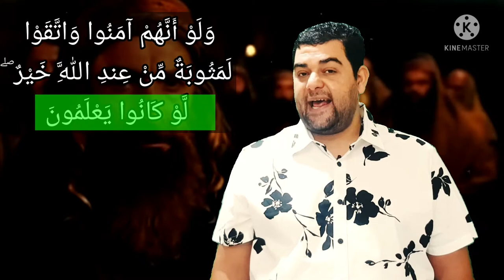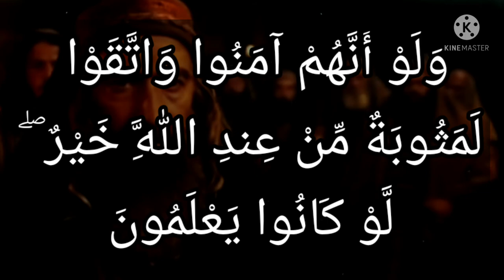سورة البقرة-١٠٣: ولو أنهم آمنوا واتقوا لمثوبة من عند الله خير ۖ لو كانوا يعلمون..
وَلَوْ أَنَّهُمْ ءَامَنُواْ وَٱتَّقَوْاْ لَمَثُوبَةٌ مِّنْ عِندِ ٱللَّهِ خَيْرٌ ۖ لَّوْ كَانُواْ يَعْلَمُونَ

عربى - التفسير الميسر : ولو أن اليهود آمنوا وخافوا الله لأيقنوا أن ثواب الله خير لهم من السِّحر ومما اكتسبوه به، لو كانوا يعلمون ما يحصل بالإيمان والتقوى من الثواب والجزاء علما حقيقيا لآمنوا.

الوسيط لطنطاوي : وَلَوْ أَنَّهُمْ آمَنُوا وَاتَّقَوْا لَمَثُوبَةٌ مِّنْ عِندِ اللَّهِ خَيْرٌ ۖ لَّوْ كَانُوا يَعْلَمُونَ
ثم بين- سبحانه- المنافع التي تعود عليهم لو اتبعوا الحق، بعد أن بين الاضرار التي ترتبت على اتباعهم للباطل فقال تعالى: وَلَوْ أَنَّهُمْ آمَنُوا وَاتَّقَوْا لَمَثُوبَةٌ مِنْ عِنْدِ اللَّهِ خَيْرٌ لَوْ كانُوا يَعْلَمُونَ أى: لو أن أولئك اليهود النابذين لكتاب الله المتبعين للأوهام والأباطيل، آمنوا بمحمد صلّى الله عليه وسلّم أو بالتوراة إيمانا حقا، واتقوا الله، فاجتنبوا ما يؤثمهم ومنه السحر والتمويه، لكانت لهم مثوبة «2» من عند الله، هي خير لهم من السحر وغيره، ولو كانوا من اولى العلم النافع لفهموا ذلك، واستبدلوا بالسحر الإيمان والتقوى، ولكنهم قوم لا يعقلون.
فقوله تعالى: لَمَثُوبَةٌ مِنْ عِنْدِ اللَّهِ خَيْرٌ جواب للو الشرطية، وأصل التركيب، لأثيبوا مثوبة من عند الله خيرا مما شروا به أنفسهم، فحذف الفعل، وغير السبك إلى ما عليه النظم الكريم، للدلالة على ثبوت المثوبة لهم والجزم بخيريتها.
وإلى هذا المعنى أشار صاحب الكشاف «1» بقوله: (فإن قلت: كيف أوثرت الجملة الاسمية على الفعلية في جواب لو؟ قلت: لما في ذلك من الدلالة على ثبات المثوبة واستقرارها، كما عدل عن النصب إلى الرفع في سلام عليكم لذلك.
وقال الإمام الآلوسى: (المثوبة: اسم مصدر أثاب إذا أعطى الثواب، والثواب الجزاء الذي يعطى للغير. ولم يقل- سبحانه- لمثوبة الله مع أنه أخصر، ليشعر التنكير بالتقليل فيفيد أن شيئا قليلا من ثواب الله- تعالى- في الآخرة الدائمة، خير من متاع كثير في الدنيا الفانية، فكيف وثواب الله- تعالى- كثير دائم، وفيه من الترغيب والترهيب المناسبين للمقام ما لا يخفى «2» .
وقوله تعالى: لَوْ كانُوا يَعْلَمُونَ شرط آخر محذوف الجواب لدلالة ما تقدم عليه، وحذف مفعول يُعَلِّمُونَ لدلالة لَمَثُوبَةٌ مِنْ عِنْدِ اللَّهِ خَيْرٌ عليه. أى: لو كانوا يعلمون مثوبة الله لما اشتروا السحر بالإيمان.
وبذلك تكون الآيات الكريمة التي سقناها في هذا المبحث قد دمغت بنى إسرائيل بجحود الحق، ونبذهم لتعاليم كتابهم وإيثارهم عليها الأكاذيب والأباطيل، وسيرهم في طريق الشر عن تعمد وإصرار، وعدم عملهم بما يعلمون لانحراف طباعهم، وحماقة تفكيرهم وسوء تدبيرهم.
واستحواذ الشيطان عليهم.. فَباؤُ بِغَضَبٍ عَلى غَضَبٍ وَلِلْكافِرِينَ عَذابٌ مُهِينٌ.